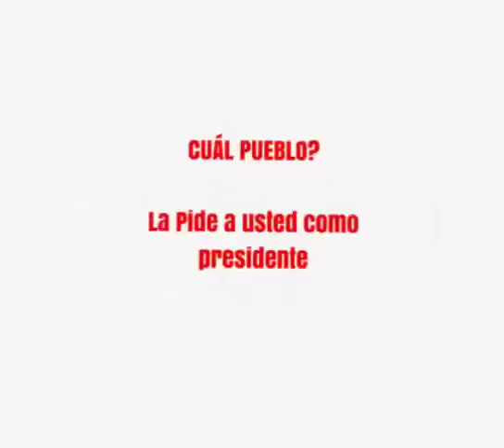Margarita, Tú No Representas los Valores de la Mujer Dominlcana.